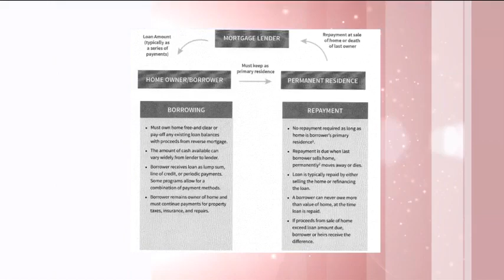Would you be eligible for a Reverse Mortgage?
Bruce explains the requirements for a Reverse Mortgage.

Investing involves risk, including the potential loss of principal.  Investment advisory services offered only by duly registered individuals through AE Wealth Management, LLC, (AEWM).